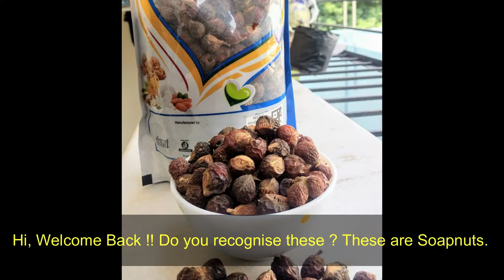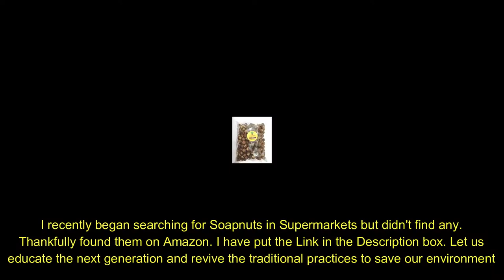Organic Pesticide for plants using soapnuts | 14 tips to use soapnuts for cleaning at home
Mother Nature has given us a Natural Soap/Detergent which grows on trees in the Himalayas and other hilly areas in India. These are 'Soapnuts 'which can be used in several ways for all our cleaning needs .
Time to stop using Chemical based cleaners and shift to Eco-friendly products like Soapnuts.
Can be used after soaking them in water overnight and squeezing the extract.
We can also boil these in water for 10-15 minutes and then squeeze the extract.

Here is the link to the product that I am using :

Soapnuts are available in different forms Online.
Whole Soapnuts : These are the original dried form and contain a big black seed. The whole soapnuts can be soaked overnight or can be boiled for 10-15 minutes and then the extract can be squeezed.
Soapnut Shells : The seeds are removed and the shells are sold online too.
Soapnut powder : The soapnut shells are also sold in the powder form

I would personally recommend to buy the whole soapnuts or the shells and then make the extract.